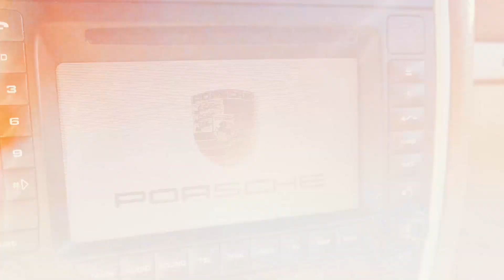JONATANSESTAO - NUMBER ONE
Aqui os dejamos otro tema
Esta vez salimos con un DRILL PICANTE
Hecho con mucho amor
Del barrio para el barrio y mas allá
MUCHO LOVE!
prod&video.@sddflow
edit.@mariovalientefilms
GRACIAS A TODOS LOS QUE HAN PARTICIPADO